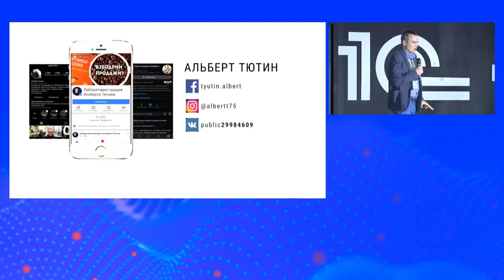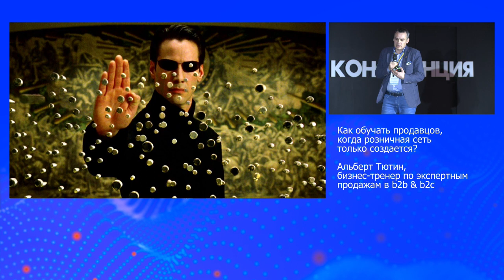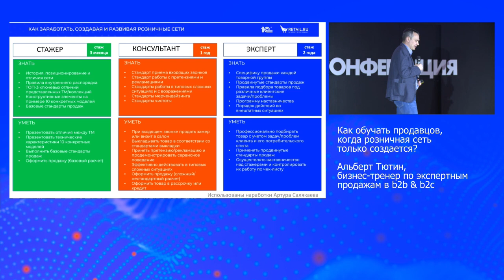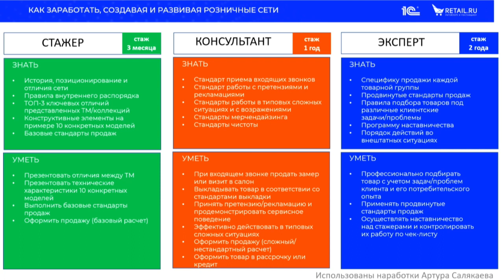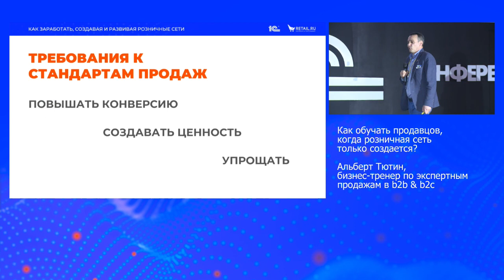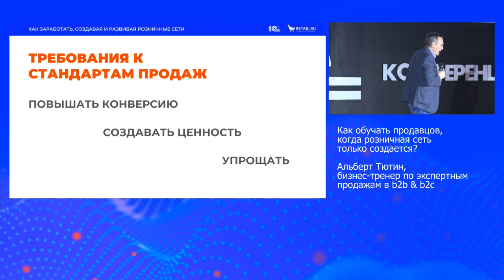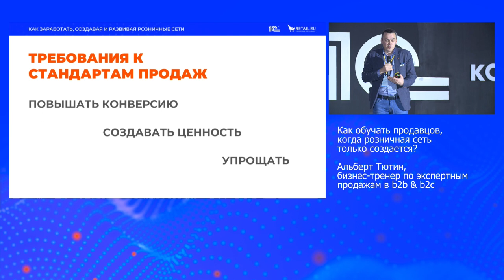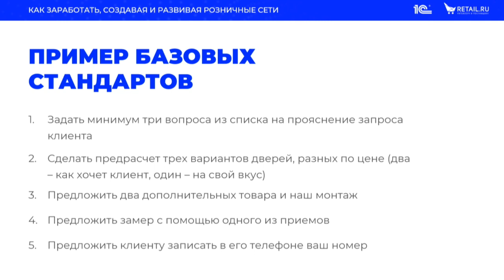Как обучать продавцов, когда розничная сеть только создается?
Альберт Тютин, бизнес-тренер по экспертным продажам в b2b & b2c